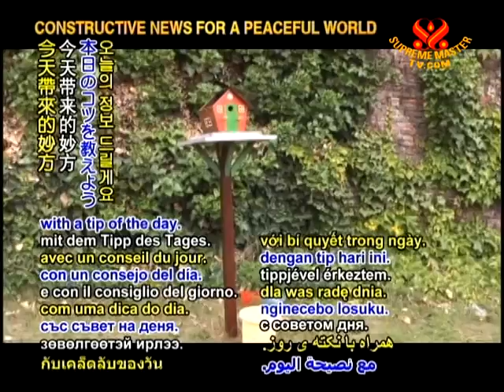Tip of The Day - Keep Mosquitoes from reproducing - 1 Jul 2011